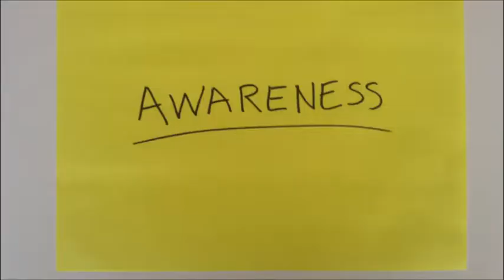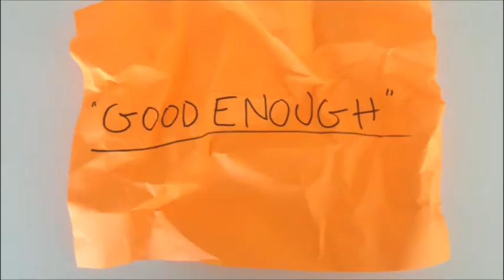Joy is a BCD2020 Advocate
Joy is a young survivor. She is working with key stakeholders to figure out how to develop a preventive breast cancer vaccine. Joy has tossed aside "awareness," "comfortable" and "good enough" and she is taking action to help achieve Breast Cancer Deadline 2020®. What are you doing?

Join us. BCD2020.
BreastCancerDeadline2020.org